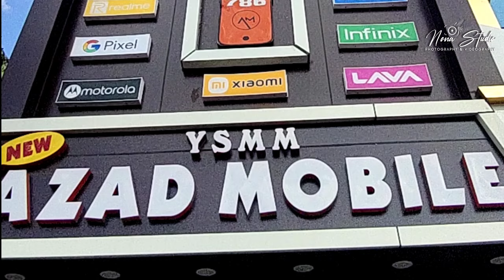iPhone 13 Pro Unboxing😱@nonastudio6389